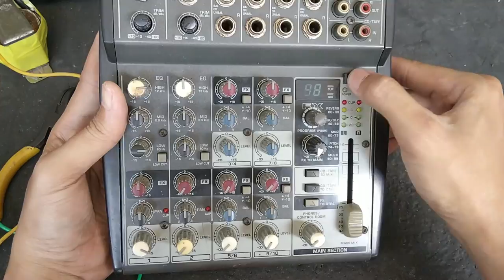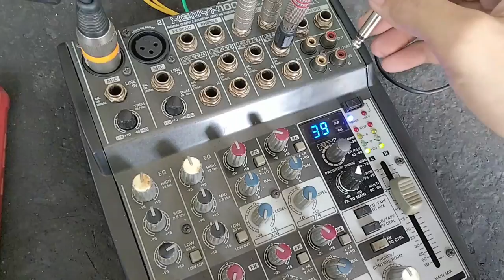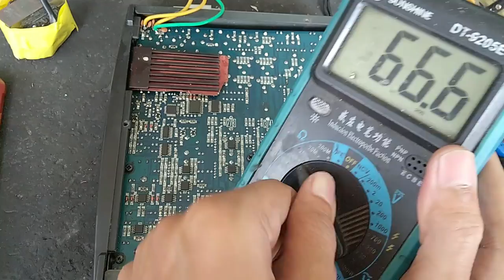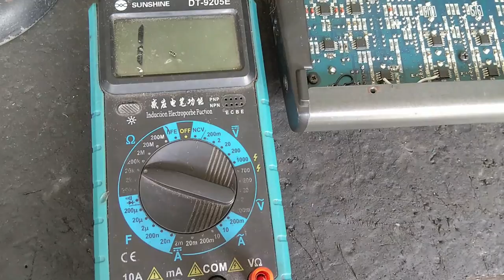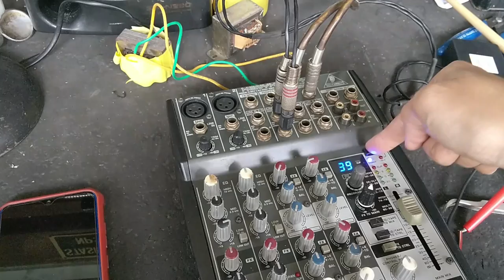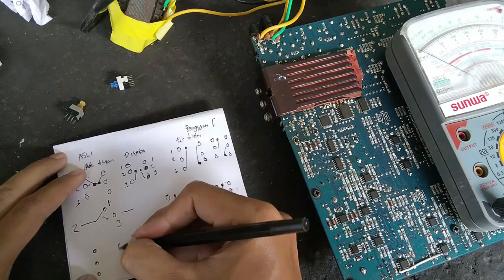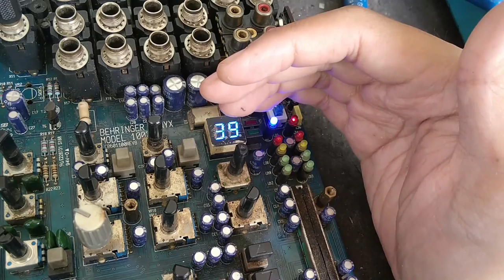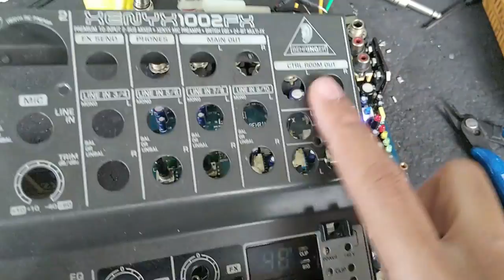Memperbaiki Mixer Behringer Xenyx 1002fx Rusaknya Ringan Tapi Durasi Videonya Puanjang....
Service Mixer Behringer Xenyx 1002fx Rusaknya agak banyak tapi ringan. Untuk durasi video panjang jadi ssiapkan kuota internet kalian.

Buat yang mau support channel ini bisa berdonasi melalui link berikut